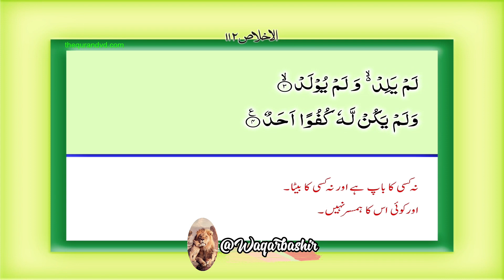Surah Al-Ikhlas (the Sincerity) 112